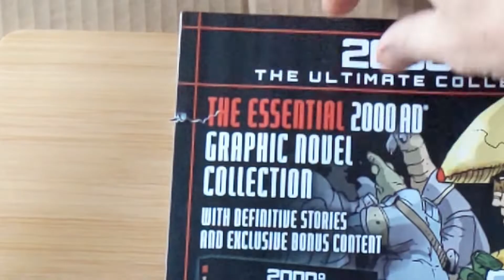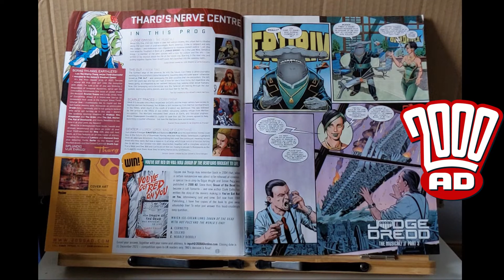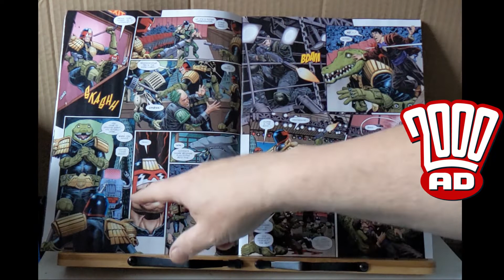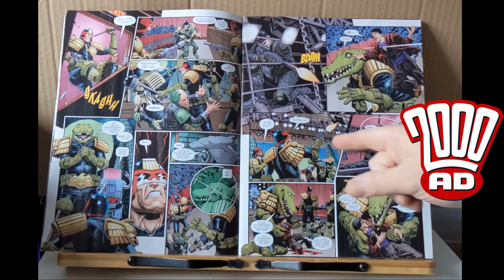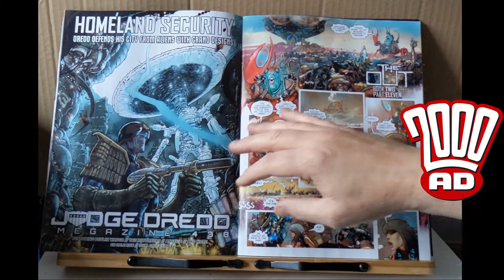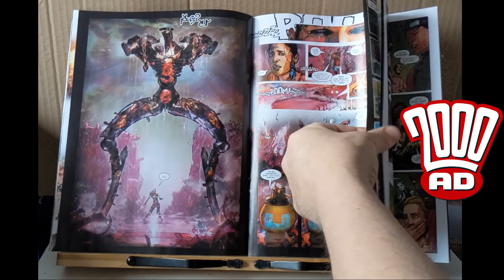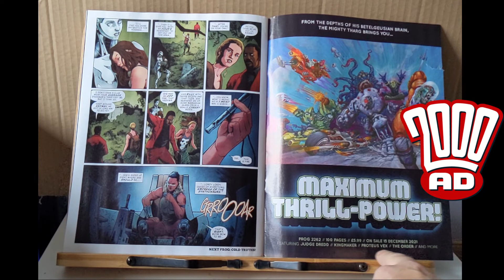2000AD PROG 2261 FIRST LOOK - Subscriber Unbagging - Comic Book - Full Spoilers Review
2000AD - The Galaxy's Greatest Comic!
Join me every week as I open my subscriber copy of the latest Prog.
Watch me as I give my immediate reactions to the cover.
Then experience the Thrill as I delve deeper into the issue.